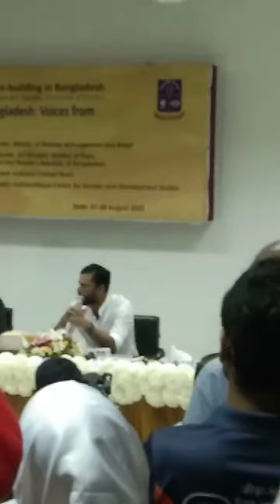Motivation from Mashrafee bin Murtaza 😍